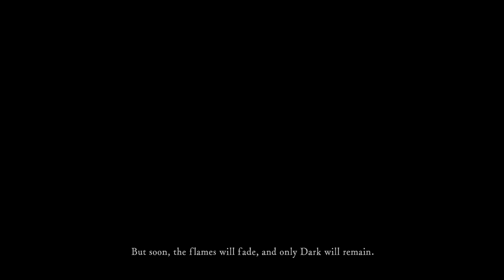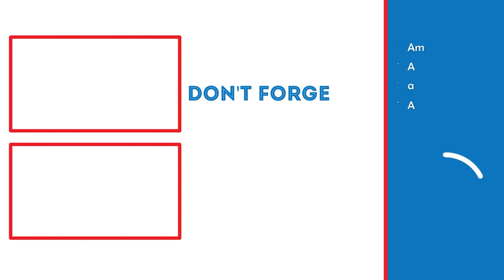THE ASYLUM DEMON! | Dark Souls: Remastered Lets Play (Part 1)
In this video, we will be starting a new series on Dark Souls Remastered.